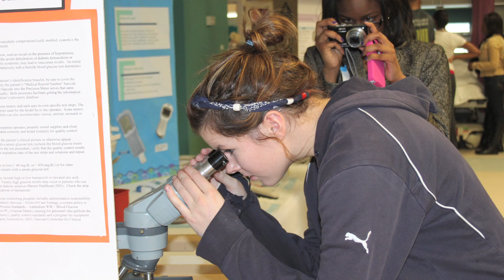Zoë: Girl Scouts 2013 National Young Women of Distinction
The world needs more girls in STEM careers. For her Gold Award project, this Georgia Girl Scout started a STEM career finder website that's since gone global, drawing girls from Atlanta to Africa.